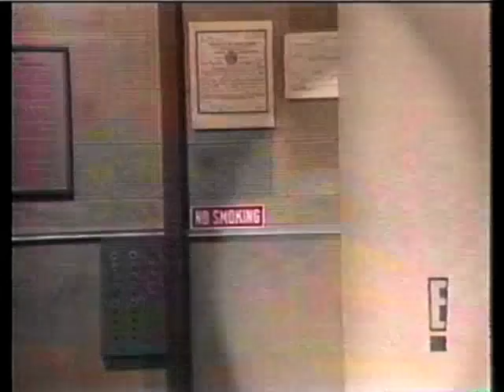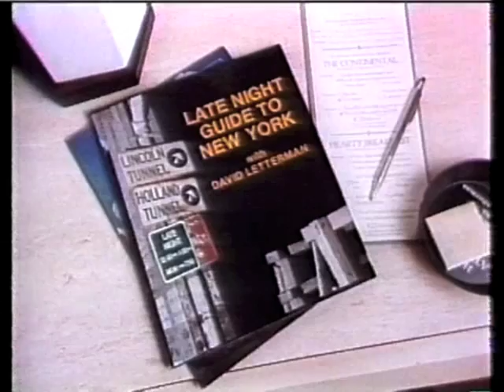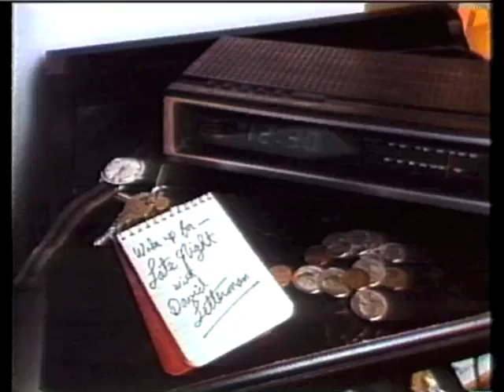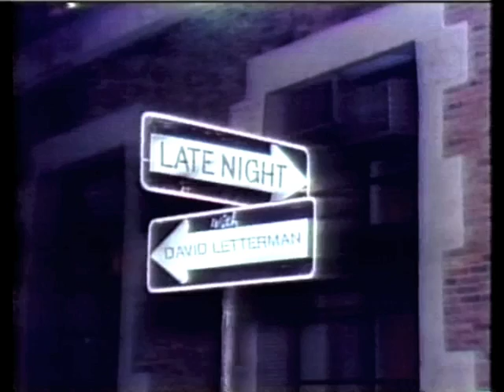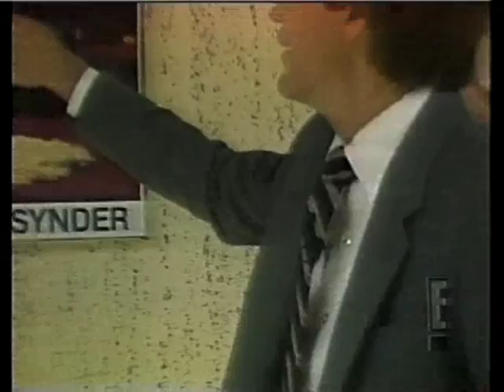Jack Paar on Letterman November 23, 1983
This was Jack's first "proper" appearance on Late Night. He had made a surprise walk-on during Desi Arnez, Sr.'s appearance the previous May 23, but that was a quick in-and-out.

From E!'s April 8, 1994, broadcast.